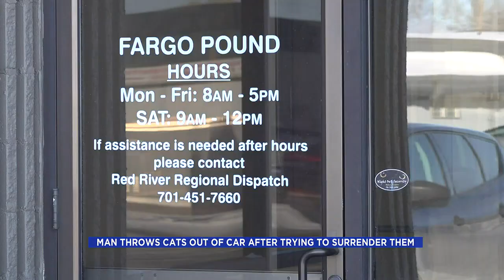Surrendering Pets February 2